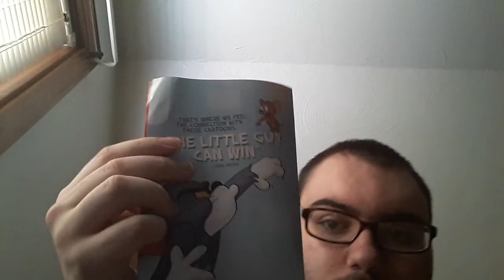DVD Update For June 25, 2019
Whoever can come up with the best description in this video, I'll put it in here.